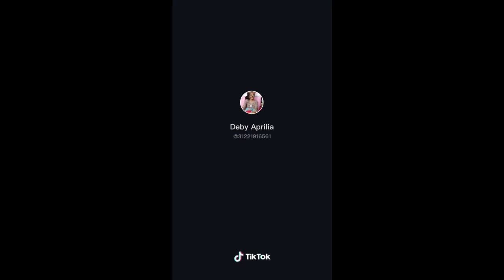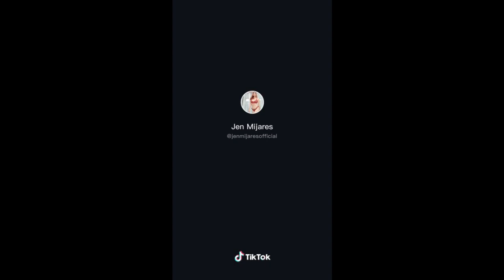celana strit dance tiktok 12